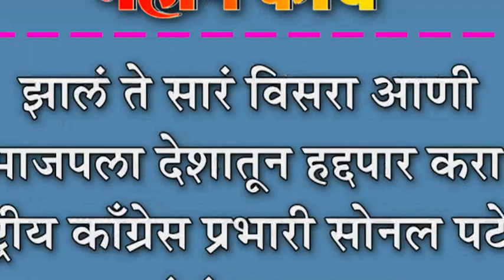झालं ते सारं विसरा आणी भाजपला देशातून हद्दपार करा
झालं ते सारं विसरा आणी भाजपला देशातून हद्दपार करा : राष्ट्रीय काँग्रेस प्रभारी सोनल पटेल यांचं आवाहन